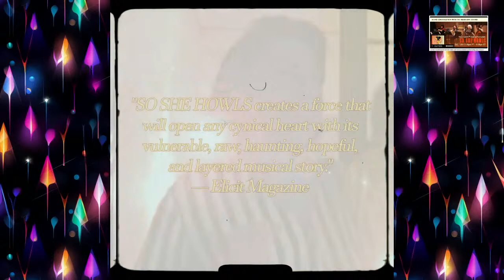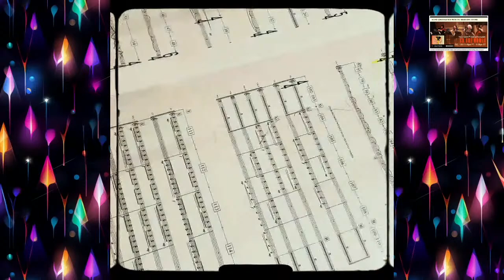Live chat with Scorchio Quartet and Carla Patullo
GRAMMY® Award Winning Composer Carla Patullo, the Scorchio Quartet, and recording engineer James Frazee chat about their recently nominated album, So She Howls:

An Autobiographical Album Chronicling Carla Patullo's Triumph Over Grief and Her Pursuit of Adventure, Following a Near-death Experience

Composed by and performed by Carla Patullo featuring GRAMMY®-nominated vocal ensemble Tonality (Bjork) led by Alexander Lloyd Blake, the GRAMMY®-nominated Scorchio Quartet (Philip Glass), comprised of Martha Mooke (David Bowie), Lorenza Ponce (The Chicks), Leah Collof (Trey Anastasio), and Frederika Krier (Sly and the Family Stone), and the GRAMMY® Award Winning artist Lili Haydn (Opium Moon)

“The healing that unfolds through the tracks is phenomenal … her musical narrative will assist everyone’s journey from darkness to light and from death to immortality.”